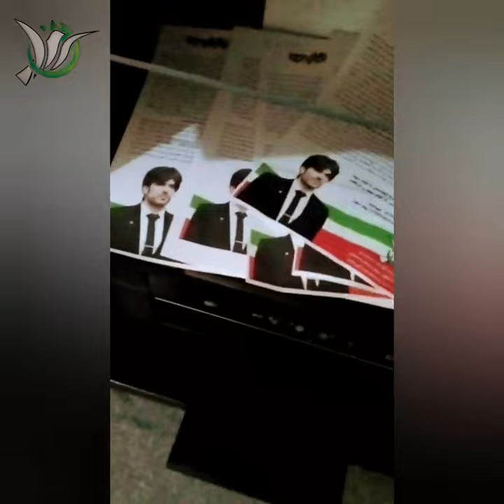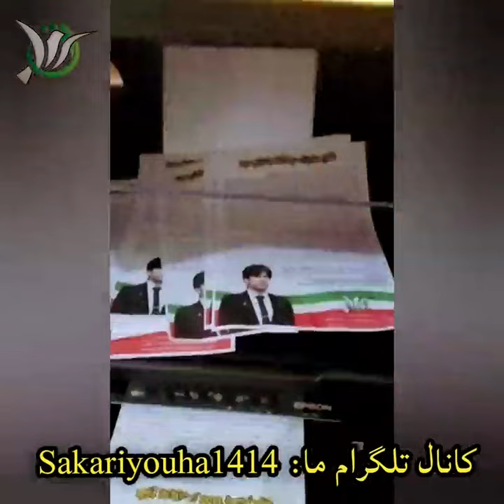پخش تراکت دختر قیام_سپید در خارج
وقتی شرافت و وطن پرستی در وجودت باشه فرقی نمیکنه کجای دنیا باشی قلبت برای سرزمین و هم وطنانت میتپه